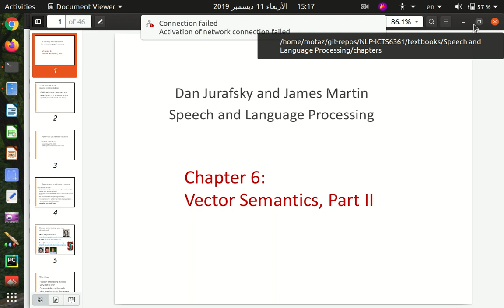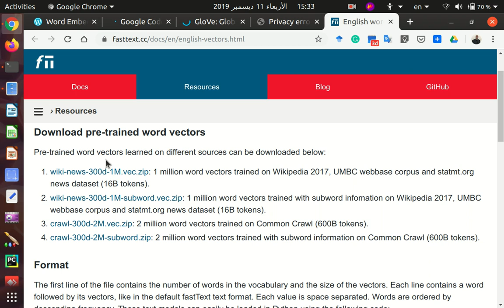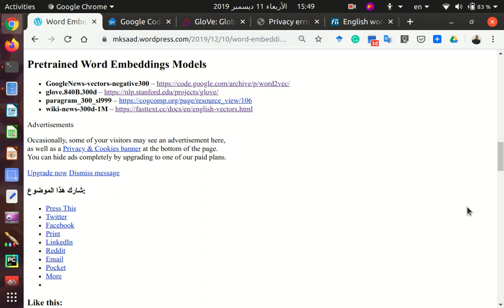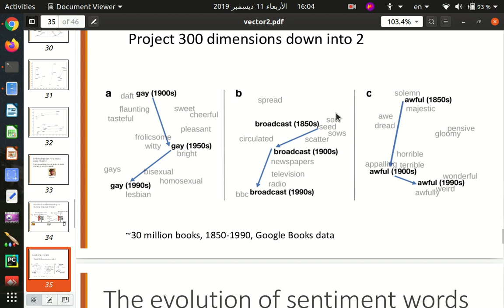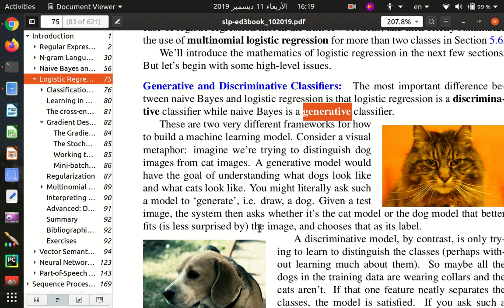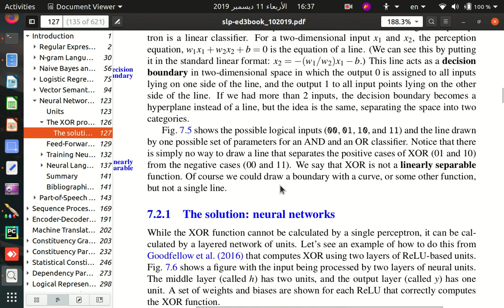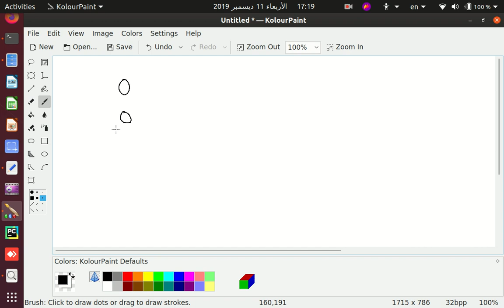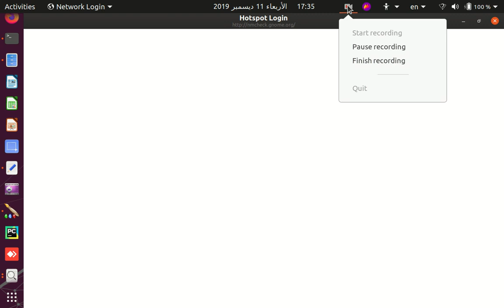13 NLP- Word-embedding, Logistic Regression, NN and Neural Language Models